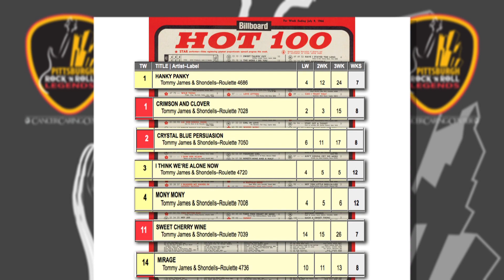Tommy James h264 best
Pittsburgh Rock "N Roll Legends Awards 2017 Tommy James & The Shondells